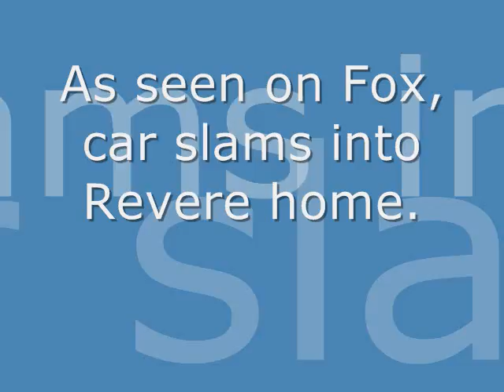Car crashes into Revere home and Melrose home hit by lightening